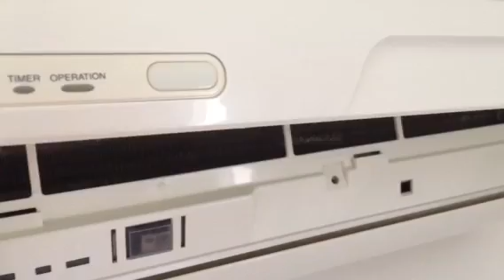تنظيف المكيف بطريقه سهله لتاخدي نضافه وتعقيم طبيعي مع هواء نضيف ومحافظه عليه تحضير مدام دلال حناوي